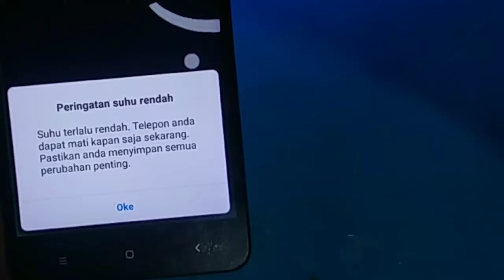mengatasi hp xiaomi hidup sampai menu lalu mati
penyebab hp xiaomi mati sendiri
cara mengtasi baterai hp low temperature protection suhu terlalu rendah saat dicas
masuk menu lalu mati
Cara Mengatasi HP mati hidup sendiri baterai tanam Xiaomi
Cara Mengatasi HP Xiaomi Mati Hidup sendiri
kenapa hp tiba-tiba mati sendiri dan hidup sendiri
Cara Mengatasi Layar HP Mati hidup sendiri
Cara Mengatasi HP Mati Sendiri padahal baterai masih banyak
Penyebab HP Xiaomi Mati sendiri padahal baterai penuh
Cara Mengatasi HP mati sendiri dan tidak bisa hidup
HP Xiaomi mati hidup di logo
Kenapa hp Redmi tiba-tiba mati dan hidup sendiri
Hp Xiaomi dicas mati hidup
HP Redmi mati hidup di logo
Kenapa HP mati hidup mati hidup?
Bagaimana cara mengatasi HP yang mati nyala?
Bagaimana cara mengatasi HP mati hidup sendiri baterai tanam?
Apa yang menyebabkan HP mati total?
Kenapa HP Xiaomi hidup mati hidup mati?
Bagaimana cara mengatasi HP yang mati nyala terus?
Kenapa tiba-tiba HP Xiaomi mati sendiri?
Kenapa HP tiba-tiba mati dan hidup sendiri?
Apa yang menyebabkan HP mati dan hidup sendiri?
Mengapa HP Xiaomi tiba tiba mati total?
Bagaimana cara mengatasi HP yang mati sendiri?
Bagaimana cara menyalakan HP yang ngehang?
Apa Penyebab HP Xiaomi tiba-tiba mati?
Kenapa HP Xiaomi sering mati sendiri padahal baterai masih banyak?
Bagaimana cara menghidupkan HP Xiaomi yang tiba-tiba mati?
HP Xiaomi Mati sendiri saat di cas
kenapa hp redmi note 9 tiba-tiba mati sendiri
Kenapa hp Redmi Note 8 tiba-tiba mati
Cara Mengatasi HP Redmi 9 Mati Sendiri
Kenapa HP Xiaomi tidak bisa nyala
Redmi Note 7 tiba-tiba mati
Kenapa HP redmi tidak bisa nyala

ini hanya salah satu dari sekian banyak solusi, semoga bermanfaat..

update terbaru seputar permasalahan HP android terselesaikan dengan baik.
Semoga Sobat SnD dilimpahkan rejeki yang banyak,terimakasih dukungan.